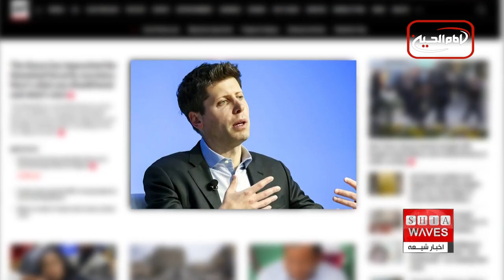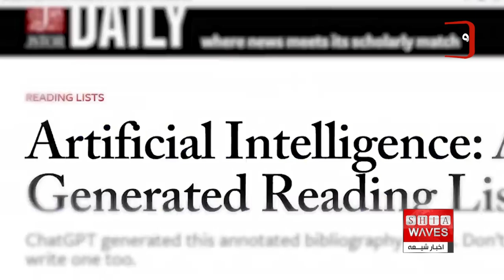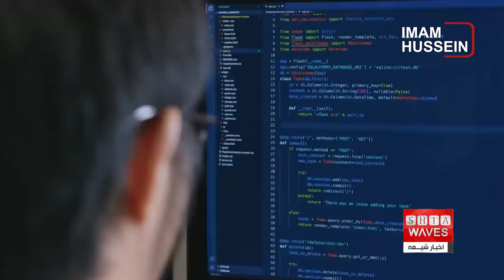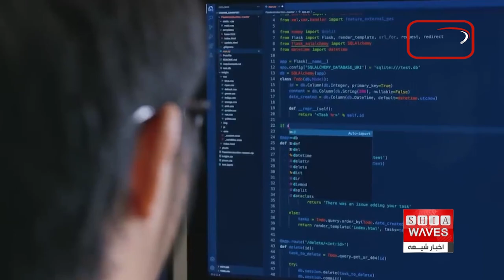ابراز نگرانی مدیرعامل «او‌پن ای‌آی» از ورود هوش مصنوعی به «مسیر اشتباه»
🔻گفتگوی اخبار شیعه با محمدحسین صفا کرم، مدرس و پژوهشگر هوش مصنوعی از تهران 🔸🔸
مدیرعامل شرکت «او‌پن اِی‌آی»، سازنده «چت جی‌پی‌تی»، ضمن ابراز نگرانی از ورود هوش مصنوعی به «مسیر اشتباه» در سخنانی گفته است : آنچه ذهن او را نسبت به خطرات هوش مصنوعی درگیر کرده است «ناهمترازی‌های بسیار ظریف اجتماعی» است که می‌تواند سیستم‌ها را ویران کند.

سام آلتمن که در «اجلاس جهانی دولت‌ها» در شهر دبی از طریق تماس ویدیویی صحبت می‌کرد، خواستار ایجاد نهادی مشابه آژانس بین‌المللی انرژی اتمی برای نظارت بر هوش مصنوعی شد.
به گزارش خبرگزاری «آسوشیتدپرس» وی در سخنان خود اظهار داشت : نگران چیزهایی خیالی مانند ربات‌های قاتل نیست و بیشتر متوجه ناهمترازی‌های کوچک اجتماعی است که این سیستم‌ها بدون هیچ نیت بد خاصی، ناگهان به طور وحشتناکی مسیر اشتباه را می‌پیمایند.
آلتمن تأکید کرد که شرکت‌های هوش مصنوعی، مانند «اوپن اِی‌آی» نباید در تنظیم مقررات حاکم بر این صنعت نقش اصلی را ایفا کند.
او در ادامه افزود که در حال حاضر زمان بحث و گفت‌وگوهای سازنده است ولی در مقطعی در چند سال آینده، باید به یک برنامه اجرایی حرکت کرد.
«اوپن اِی‌آی»، یک استارت‌آپ هوش مصنوعی مستقر در سانفرانسیسکو و از پیشتازان این صنعت است.
مایکروسافت حدود یک میلیارد دلار در «اوپن ای‌آی» سرمایه‌گذاری کرده است.
خبرگزاری «آسوشیتدپرس» نیز قراردادی را با این شرکت دارد تا بتواند به آرشیو اخبار خود دسترسی پیدا کند.
این در حالی است که «نیویورک تایمز» از «اوپن اِی‌آی» و «مایکروسافت» به دلیل استفاده بدون اجازه از خبرهای این رسانه برای آموزش چت ربات‌ها شکایت کرده است.
موفقیت شرکت «اوپن اِی‌آی»، آلتمن را به چهره تجاری‌سازی سریع هوش مصنوعی مولد، و البته ترس از خطرات این فناوری جدید تبدیل کرده است.
به گزارش آسوشیتدپرس، امارات متحده عربی، نشانه‌هایی از این خطرات را دارد چرا که گفت‌وگوها به شدت کنترل می‌شوند و چنین محدودیت‌هایی بر جریان اطلاعات دقیق تأثیر می‌گذارند.
این بخشی از جزئیاتی است که برنامه‌های هوش مصنوعی مانند «چت جی‌پی‌تی» برای ارائه پاسخ پرسش‌ها به کاربران به آن تکیه می‌کنند.
امارات همچنین شرکت هوش مصنوعی «جی ۴۲» را در اختیاردارد که توسط مشاور امنیت ملی این کشور نظارت می‌شود.
«جی۴۲» مدل هوش مصنوعی عربی زبان است که به دلیل ارتباط با یک برنامه تلفن همراه که به عنوان نرم‌افزار جاسوسی شناخته می‌شود، با اتهامات جاسوسی روبرو است.
این شرکت همچنین با این اتهام روبرو شده است که می‌تواند محتوای ژنتیکی را به طور مخفیانه از آمریکایی‌ها برای دولت چین جمع‌آوری کند.
جی،۴۲ گفته است که روابط خود را با تأمین‌کنندگان چینی به دلیل نگرانی‌های آمریکا در این مورد قطع خواهد کرد.
آلتمن در بخش دیگری از سخنان خود گفت که هوش مصنوعی در مراحل ابتدایی خود قرار دارد ولی به تدریج گسترش خواهد یافت و با آگاهی‌رسانی مناسب، برداشت‌های نادرست از توانایی و قابلیت‌های آن کاهش می‌یابد.